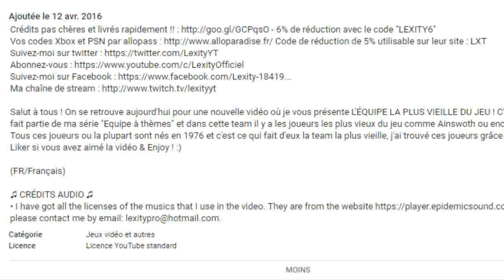FUT 16 | DRAFT FINALE EURO 2016 : FRANCE - PORTUGAL !!!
OMG EURO 2016 FINAL FUT DRAFT !! FRANCE VS PORTUGAL !!! FUT DRAFT CHALLENGE ! - FIFA 16 ULTIMATE TEAM

Salut à tous ! On se retrouve aujourd'hui pour une nouvelle vidéo avec un nouveau concept ou un nouveau challenge sur FUT Draft et cette fois-ci le but est très simple : Faire une Draft avec le plus de joueurs français et portugais ! C'est donc un challenge en Draft avec pour thème la finale de l'EURO 2016 !
Liker si vous avez aimé la vidéo & Enjoy ! :)

(FR/Français)